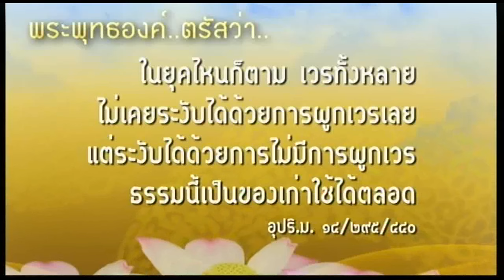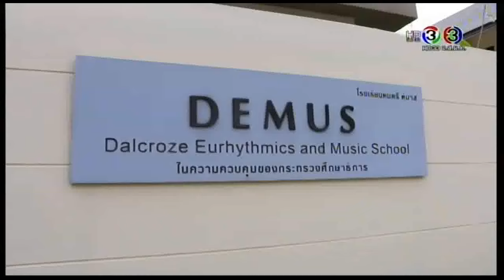ชีวิตไม่สิ้นหวัง บ้านแห่งเสียงดนตรี 6 กุมภาพันธ์ 2559